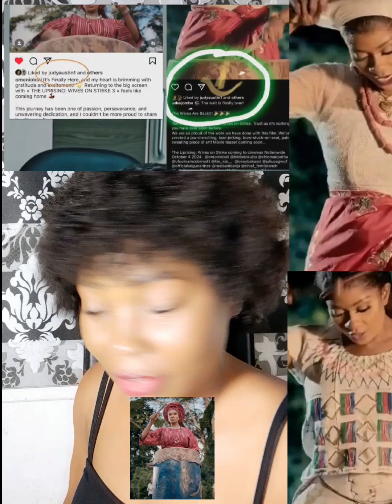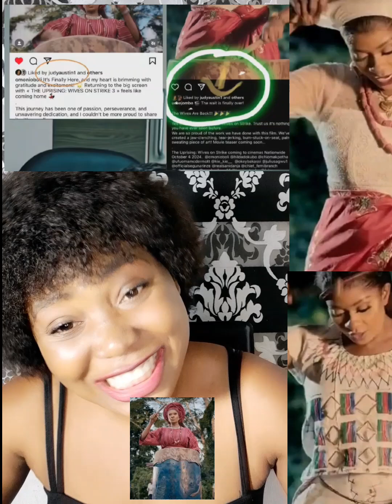Juddy Austin is in love with May Edochie,Ha!!!,Judy wetin we go call this one wey you just do now